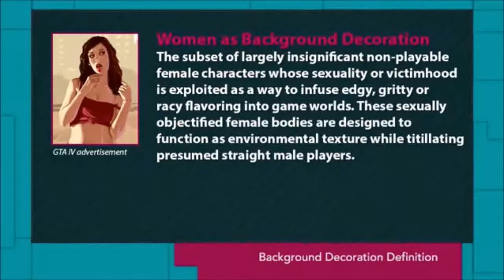The Morality of Video Games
Today I talk a little about Anita Sarkeesian's new video "Women as Background Objects Part 2" and I just talk about one thing in particular that got me.